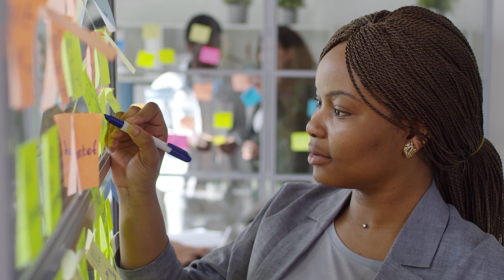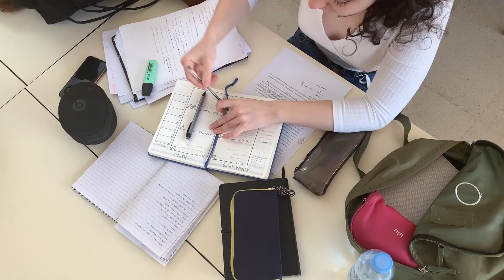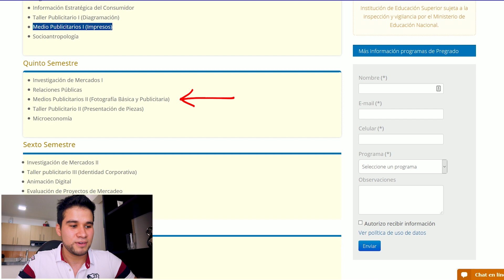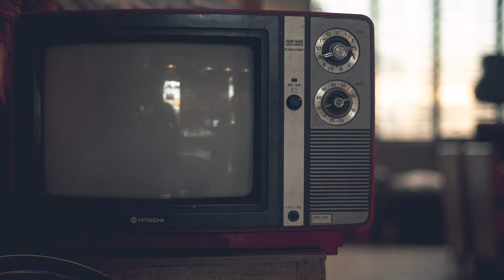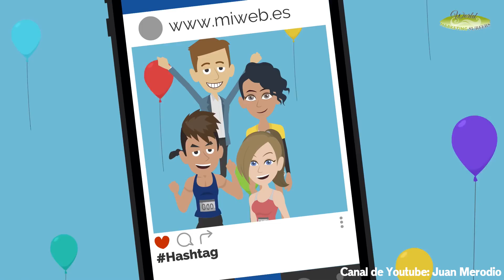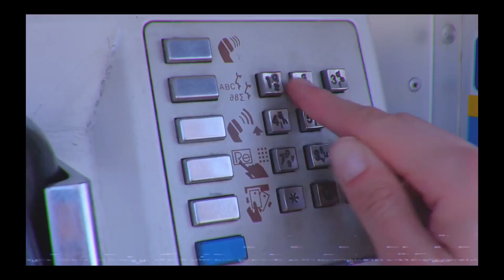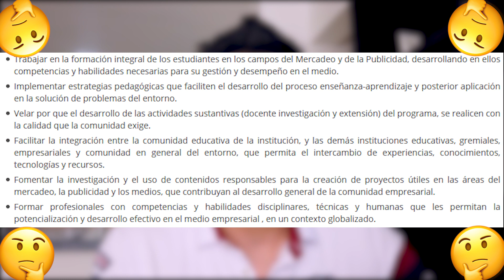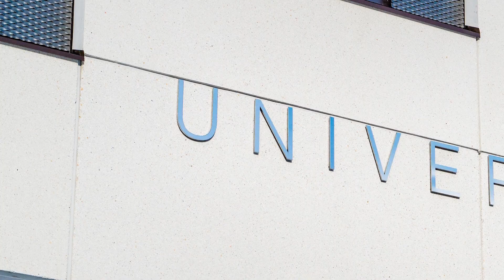Marketing y Publicidad | ¿CÓMO elegir una UNIVERSIDAD? MIRA ÉSTO👀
El día de hoy les traigo un video sobre una experiencia que tuve hace poco al ayudar a una amiga a revisar los pensum en las universidades para la carrera de Mercadeo y Publicidad.
¿Sabías que pasa esto en las universidades?

CREDITOS:
Música utilizada en este video:
🎵 Gazer By Pyrosion